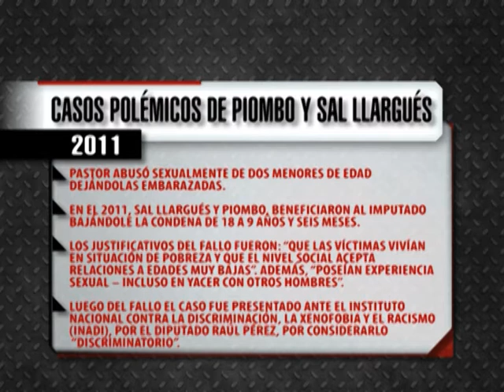QM NOTICIAS - RAÚL PÉREZ - ¿RENUNCIA PIOMBO?